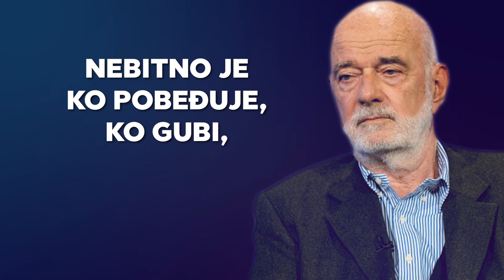Vladeta Janković političke protivnike poredi sa nacistima